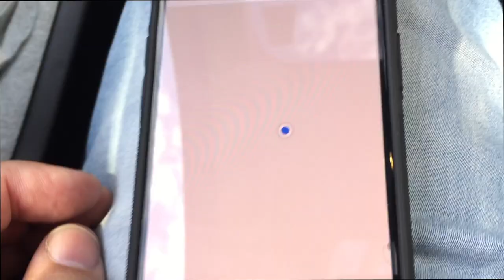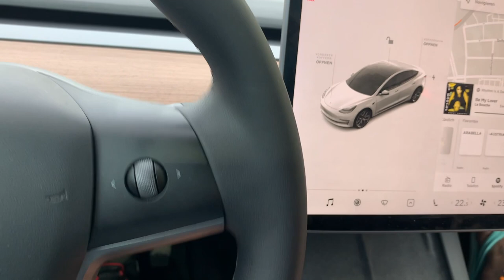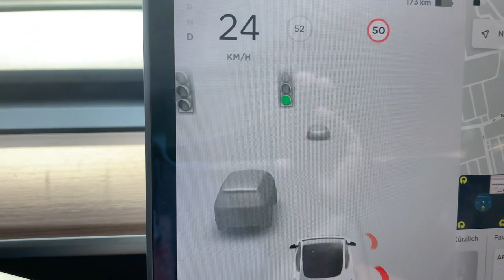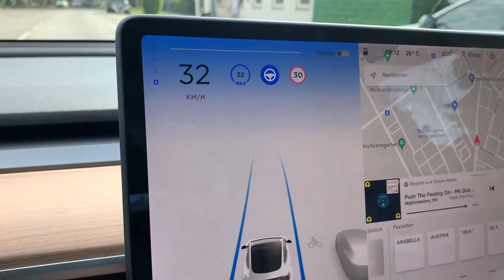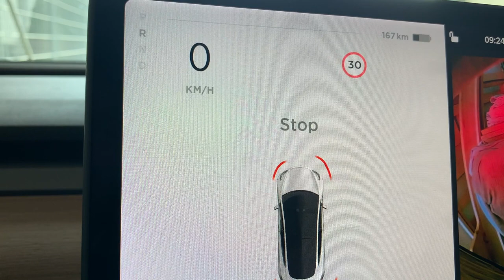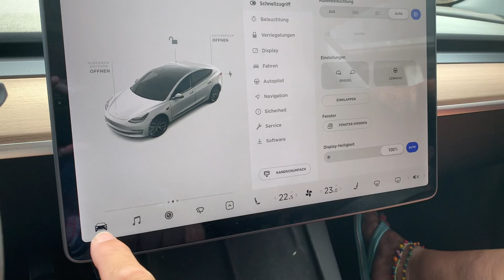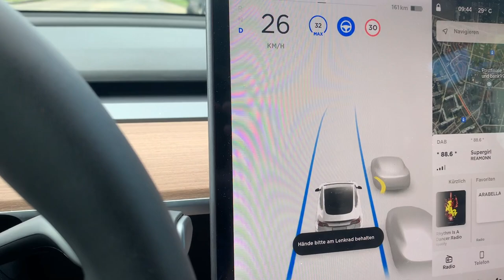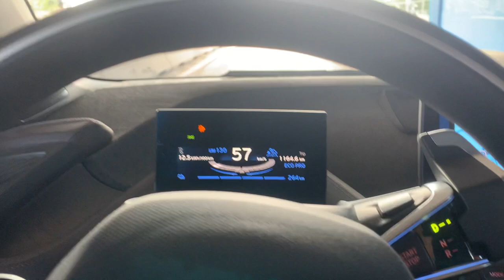ELOOP Model 3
Nach über 2 Jahren im BMW i3s hatte ich Heute - Dank ELOOP - das Vergnügen ein Tesla Model 3 zu fahren. Meine ersten Eindrücke und ob er in meine alte Garage passt. seht Ihr in diesen Video. Zur Beschleunigung hatte ich im Video vergessen zu erwähnen das sie gefühlsmäßig nur ein bißchen höher ist als im i3s, aber es gibt keine Gedenksekunde und deshalb ist das Model 3 auch schneller.